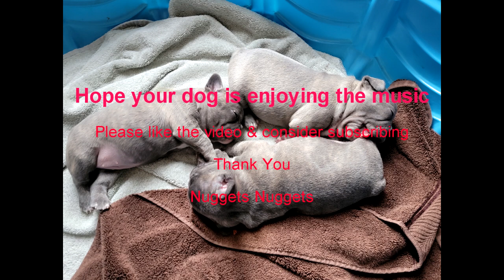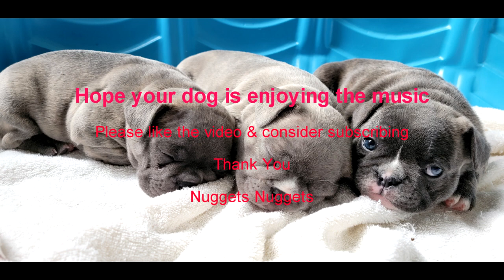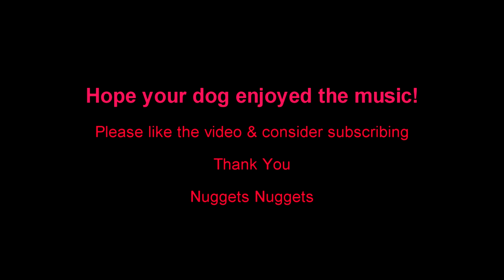4 Hours of Relaxation Music for French Bulldogs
Soft music can be relaxing for dogs due to its soothing and calming effect on their sensitive hearing. Unlike loud and jarring sounds, soft music provides a consistent and predictable background noise that can help to create a peaceful environment for dogs. The gentle rhythms and melodies of soft music can also have a regulating effect on a dog's breathing and heart rate, which can promote relaxation and reduce anxiety. Certain types of music, such as classical or instrumental music, have been found to have particularly calming effects on dogs. Therefore, playing soft music can be a simple yet effective way to help dogs feel more comfortable and at ease in their surroundings.